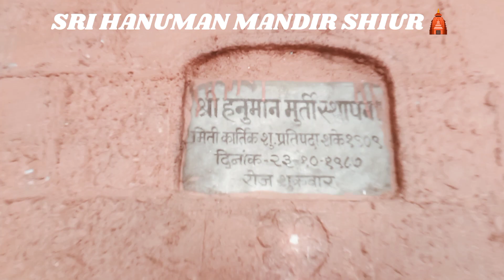SRI HANUMAN MANDIR SHIUR 🛕